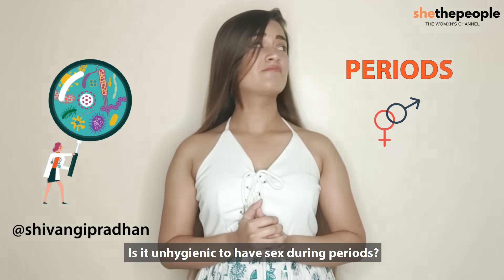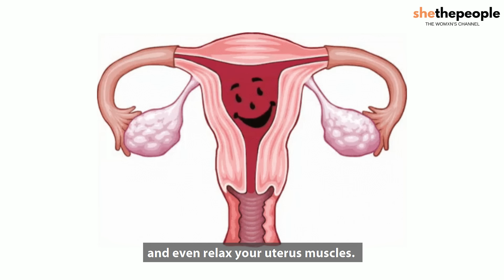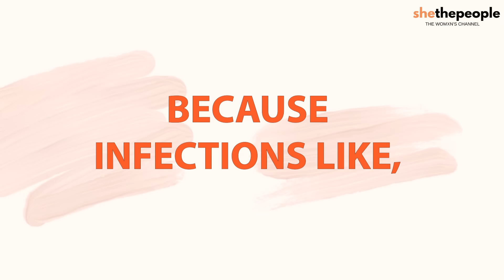Kya periods mein sex karna safe hai? Here's your checklist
Discussed in this video:
→Is period sex unhygienic?
→Is period sex too bloody or painful?
→Can you get pregnant if you have sex on your periods?
→Do you need to use contraception during period sex?